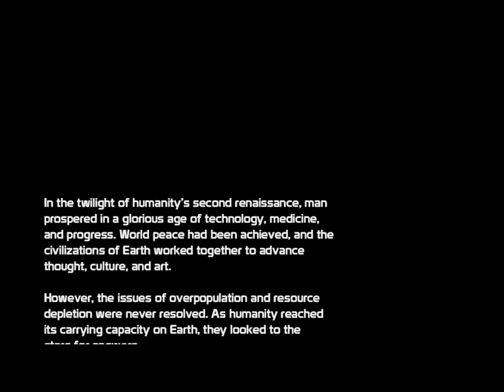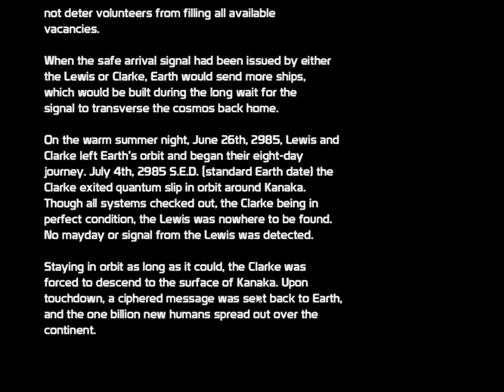Ashes of Kanaka-Walkthrough 1